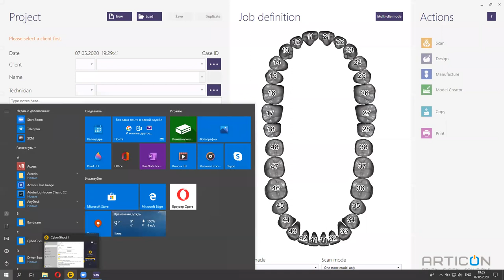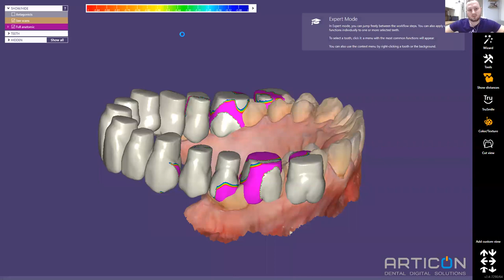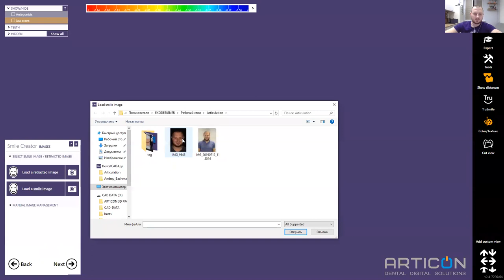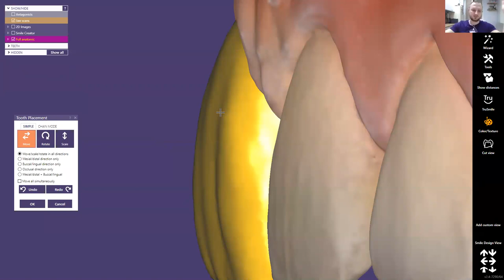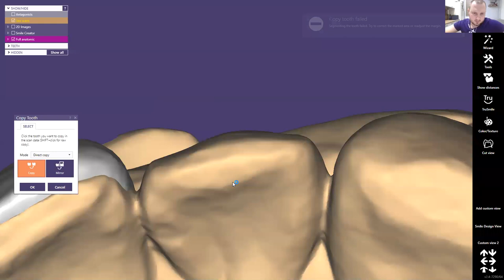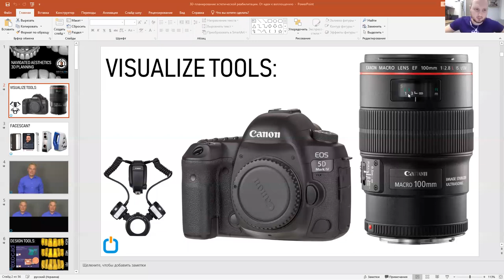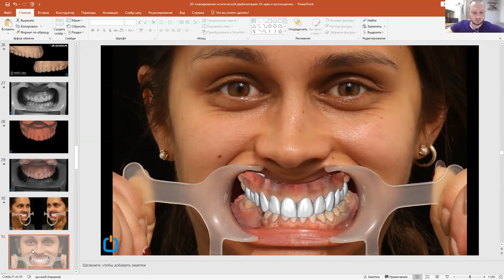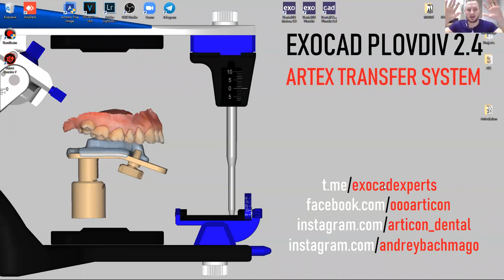NAVIGATED AESTHETICS 3D PLANNING + EXOCAD SMILE CREATOR(webinar in english and spanish)